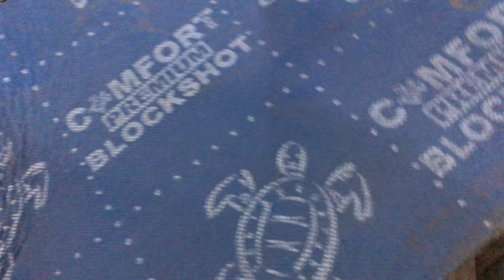Жидкие подкрылки (локеры) нанесли на металл колёсных ниш MAZDA6. Защита от коррозии и снижение шума.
Жидкий Локер - водовытесняющая полимерная композиция для антикоррозийной обработки автомобиля, шумоизоляции колесных арок. Жидкие подкрылки (локеры) нанесли на металл колёсных ниш MAZDA6. Защита от коррозии и снижение шума от автомобильной резины.